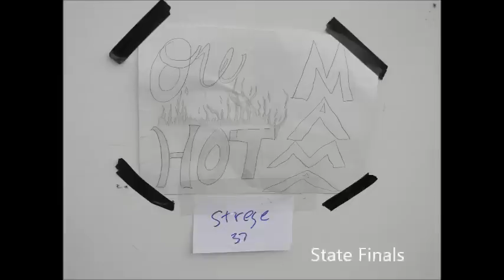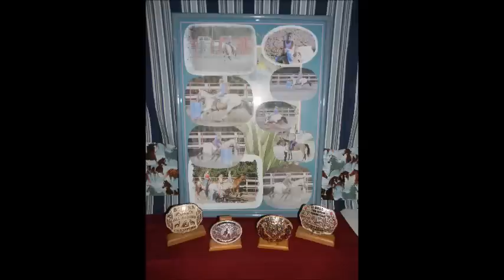A Tribute to Audrey and Mama ( abused and starved when we got her)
Audrey and One Hot Mama 2012